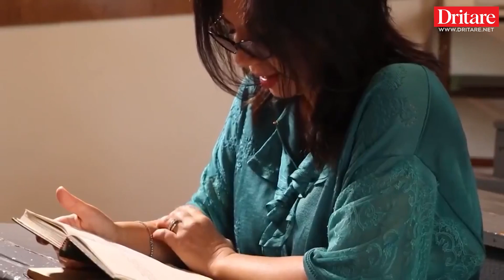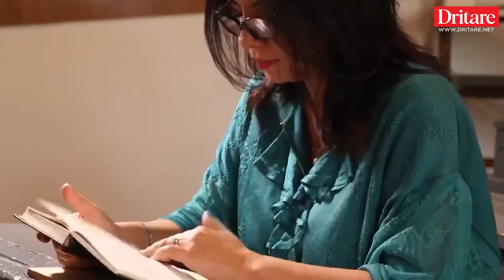Rudina reciton vargjet e Migjenit, te shkolla ku i shkroi! | Vlog në Dritare, 11.08.2022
Shtëpia Muze e Migjenit në Pukë është shpëtuar nga shkatërrimi, por sot nuk është në gjendje të mirë. Nuk është ajo që meriton të jetë shtëpia e Migjenit, ku ai thuri poezitë më të bukura dhe la trashëgiminë për kombin tonë. Gazetarja Rudina Xhunga reciton vargjet e Migjenit, te shkolla ku i shkroi!